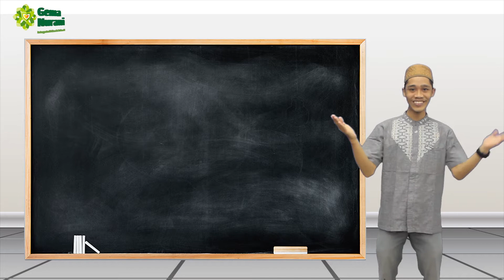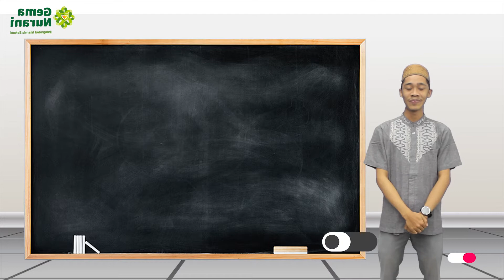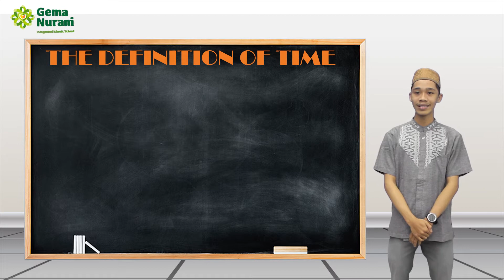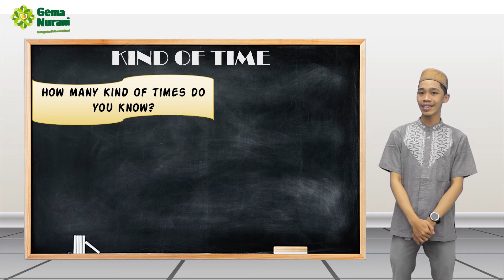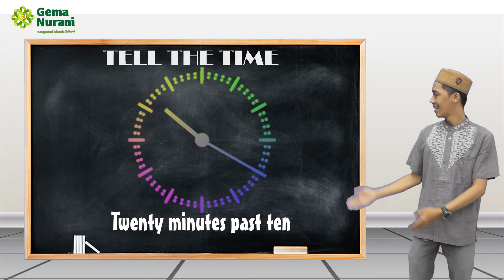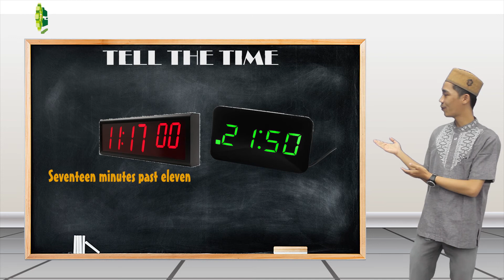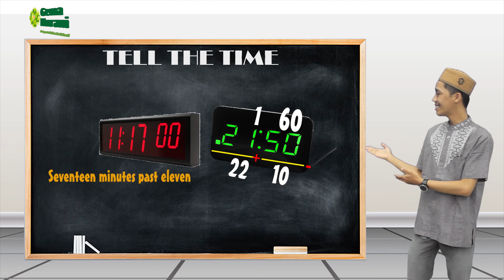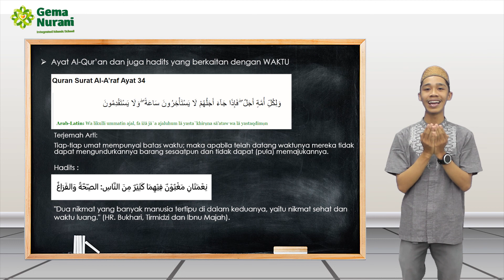KELAS 4 : MATEMATIKA - TIME